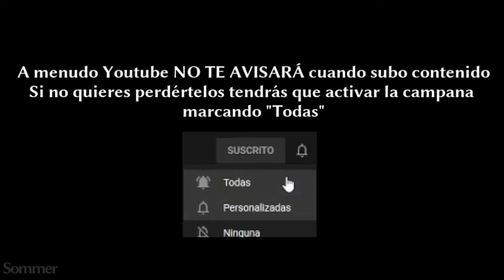CRONOLOGÍA COMPLETA de CASTLEVANIA ~Sommer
Arte▼
Rhett Whittington

0:00 Año 1094 (Lament of Innocence)
10:59 Entre 1094 y 1476
13:03 Año 1476 (Castlevania III: Dracula's Curse)
14:50 Año 1576 (Castlevania: The Adventure)
15:00 Año 1591 (Castlevania II: Belmont's Revenge)
15:10 Año 1691 (Castlevania)
15:23 Año 1698 (Castlevania II: Simon's Quest)
16:02 Año 1792 (Castlevania: Rondo of Blood)
16:43 Año 1797 (Castlevania: Symphony of the Night)
17:57 Entre 1797 y 1897 (Castlevania: Order of Ecclesia)
18:46 Año 1897 (Novela 'Drácula' de Bram Stoker)
18:59 Año 1917 (Castlevania: The New Generation)
19:10 Año 1944 (Castlevania: Potrait of Ruin)
19:22 Año 1999 Muerte 'definitiva' de Drácula
20:22 Año 2035 (Castlevania: Aria of Sorrow)
20:57 Año 2036 (Castlevania: Down of Sorrow)